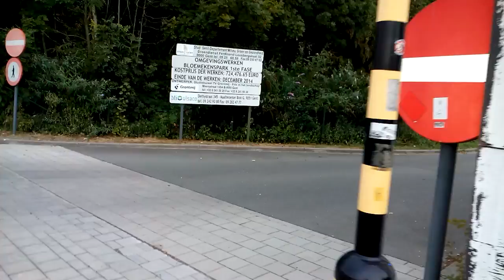Uitruk signalisatiewagen brandweer Gent